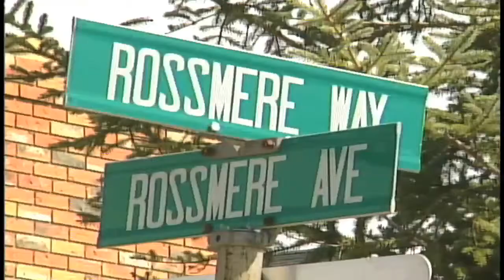What's in a Name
Originally Aired on CHAT TV (4 Apr 2000)